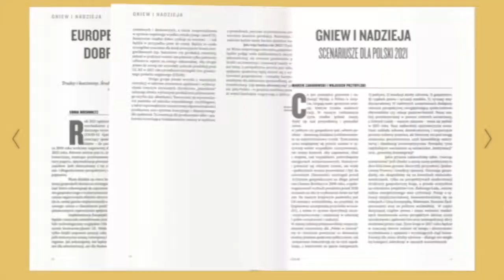Scenariusze dla polski i dla opozycji - rozmowa Res Publiki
Rozmowa z udziałem Joanny Muchy i Adama Szłapki o strategii opozycji. Czy opozycja powinna iść do wyborów razem czy osobno? Czy warto otwierać dyskusję o zmianie konstytucji? Prowadzi Marcin Zaborowski